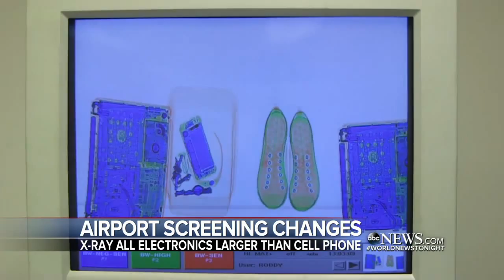New TSA electronics policy announced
In addition to taking out laptops, passengers will now be asked to remove all electronics larger than a cellphone for individual screening; the new policy will be rolled out across the country in a few weeks.